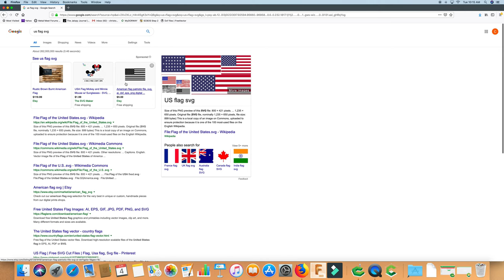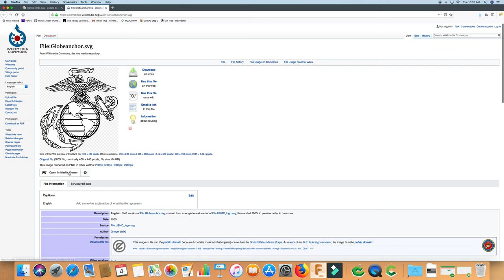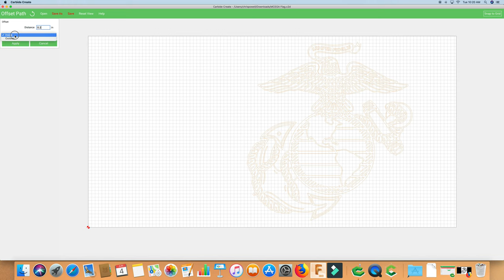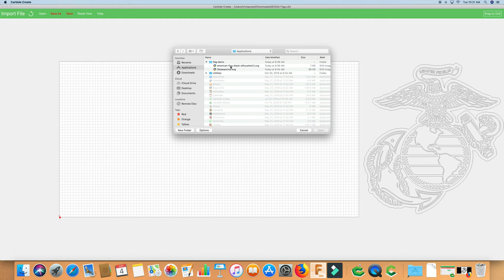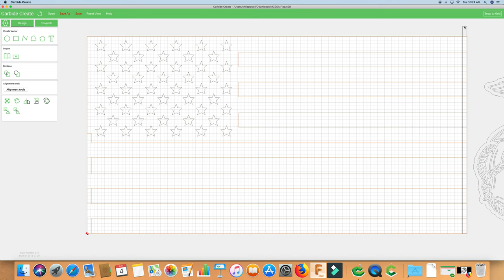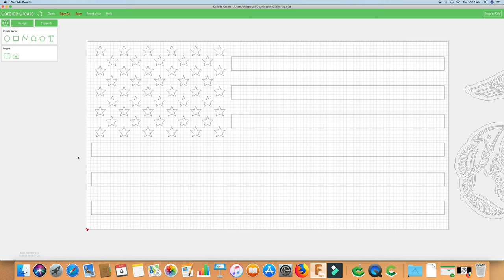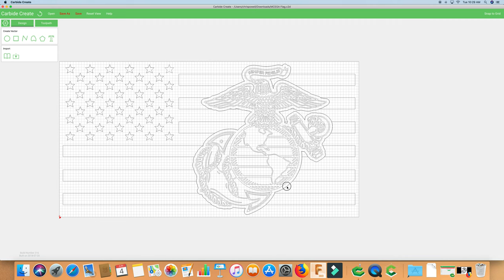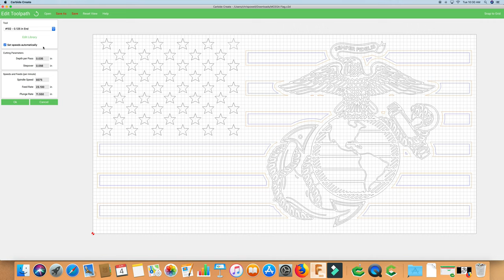How To Program This Wood USMC American Flag - Carbide Create Tutorial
In this tutorial I show how I use FREE images found online to design this wooden flag using Carbide Create.

There is a small glitch in the video that skips the part where I import the EGA into Carbide Create. I do it the same way that I do the flag file shown in the video. Just click Import External File, and select the EGA svg. Click open. I increase the size of this image to 10.5 inches for this demo.

I’ve made some adjustments to my feed rates to speed things up a little. Try adjusting yours if you feel comfortable. I run my 1/8” endmil at 100ipm feed, 80 plunge, .056 step over, .05 doc, .080 total depth. I usually turn it up to 200% while it’s running. I run my 60 degree v bit at about the same, with a .156 doc.

With all of the changes Carbide Create has been going through lately, I decided it was a good time to do a new flag design video.

Did you make one of these after watching this tutorial? If so, I'd love to see it! Please tag me on Instagram @full_steam_designs and Facebook @Full Steam Designs